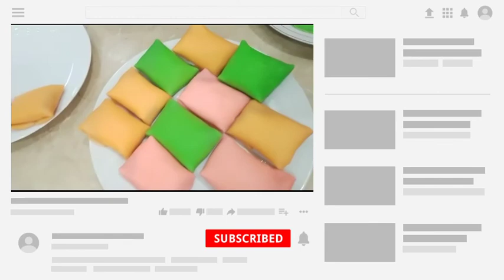RESEP PANCAKE DURIAN ALA THE ARABIAN // The Arabian Family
baha bahan :
300 gram tepung terigu
3 1/2 SDM  tepung tapioka
3 butir terlur
300 ml santan
350 ml air
garam secukupnya

pewarna makanan sesuai selera mau warna apa saja .

cara membuat bisa simak videonya ya moms jika videonya bermanfaat bantu dukung channel ini dengan cara ;